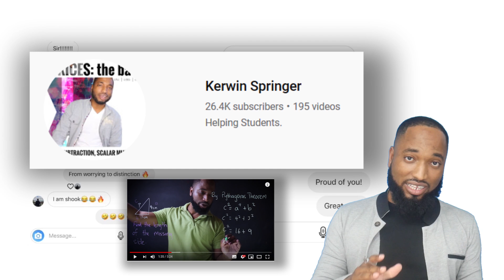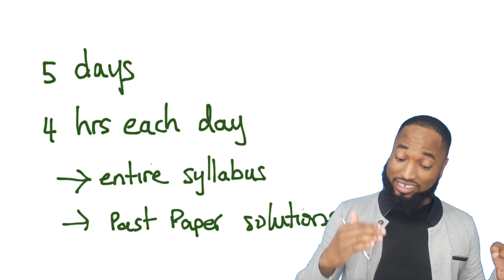CSEC MATHS - Crash Course [for 2020 Exams]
This December we're gonna do something epic

Cost: 200 TTD for entire 5 days (4 hr Sessions)
Time: 5-9pm
Date: December 17th to December 21st